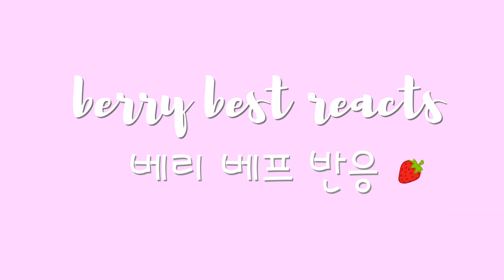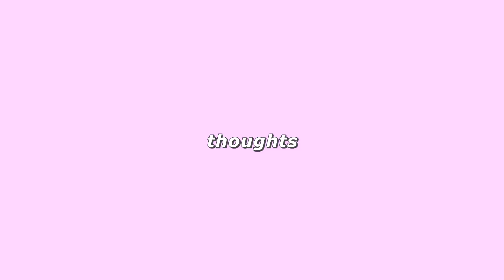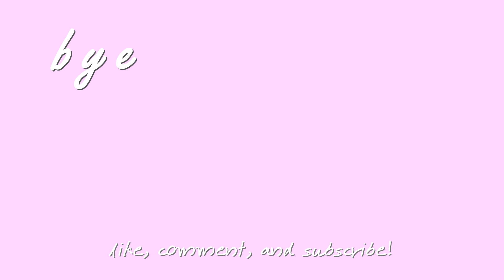[KOR] N.Flying ‘SOBER’ MV Reaction | 엔플라잉 '소버' 뮤비 리액션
한글 자막 나왔어요~
N.Flying is BACK with their first album repackage title track ‘SOBER’ and they had us in all of our emotions and feels. As expected, the band has beautifully told a story that people can relate to and really tugged at both our hearts and our minds. We are LOVING it~~~

background music
Neighborhood Vandal:

00:00 Intro / 인트로
00:56 Reaction / 리액션
04:19 thoughts / 생각
09:15 tl;dr / 요약